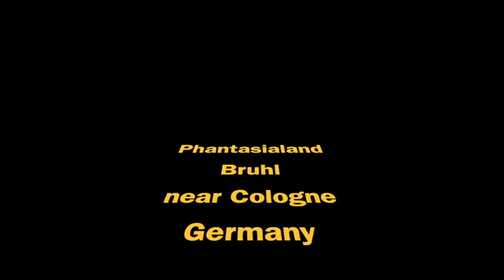Phantasialand, Bruhl, near Cologne, Germany, vlog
Vlog from Phantasialand, Germany